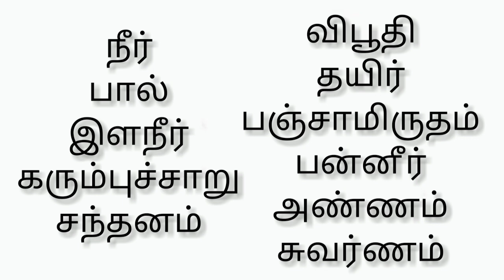🙏வீட்டிலே பிரதோஷ வழிப்பாடு | SPB SIR SONG | Rachiyas -The All Rounder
In this video i have shown about how to do pradhosha pooja at home.
If you find any mistales kindly tell that in comment box.

Song: Om Namakshivayam - SPB sir

Rachiyas - The All Rounder
shivan pooja#pradhosham#pooja at home